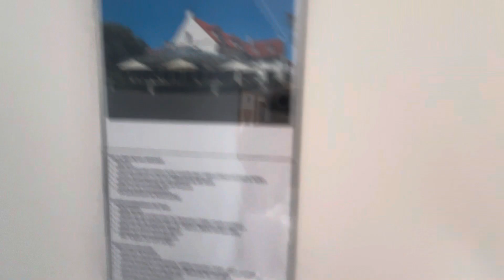Harley Davidson, Super Rally, Roadtrip, Holland 🇳🇱 Day Twelve, 21/05/2024